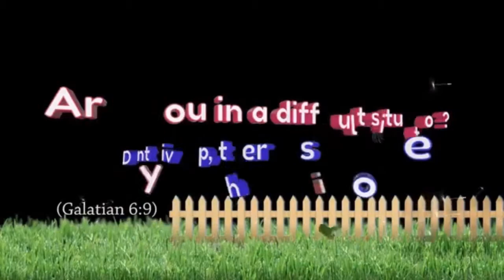June 14, 2019